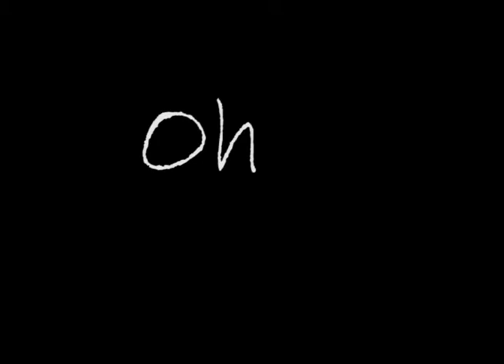Pixel Fix-Lungs Lyric Video (The Walton Hoax Remix)